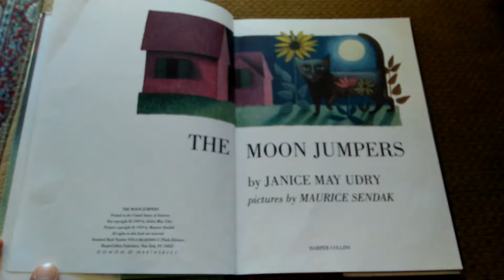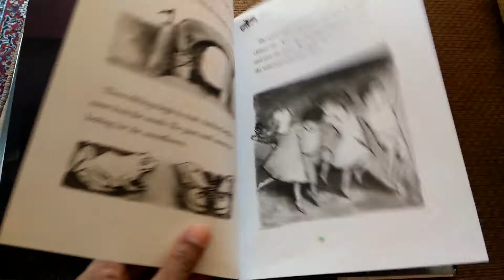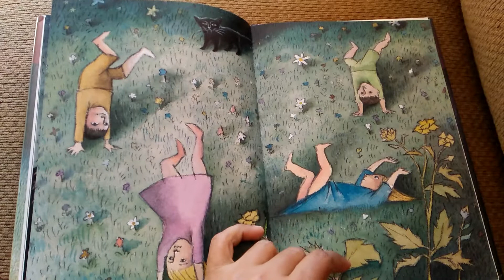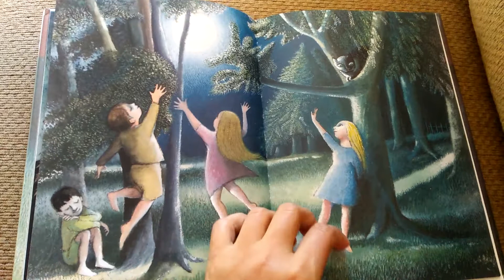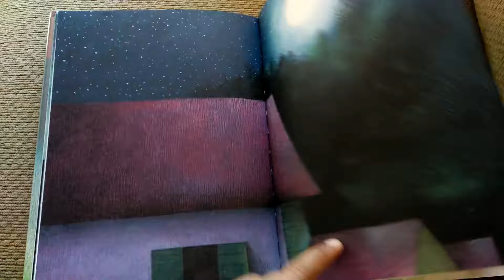The moon jumpers